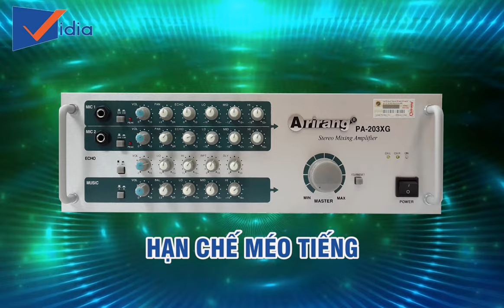Vidia Channel - Amply karaoke giá rẻ bán chạy của Arirang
Amply Arirang giá rẻ bán chạy nhất hiện nay:
   * Với chất lượng bền bỉ theo thời gian.
   * Amply mang đến tone nhạc vui tươi và mạnh mẽ.
   * Hạn chế méo tiếng ở mức 0.5 và chống nhiễu tốt.

207 Tân Phước, P.6, Q.10, TP.HCM